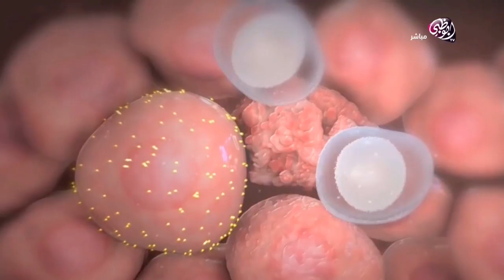العالم يحيي اليوم العالمي لمرض الذئبة - صباح الدار